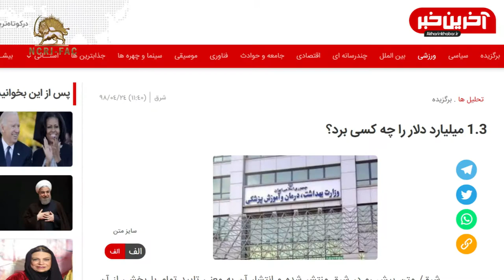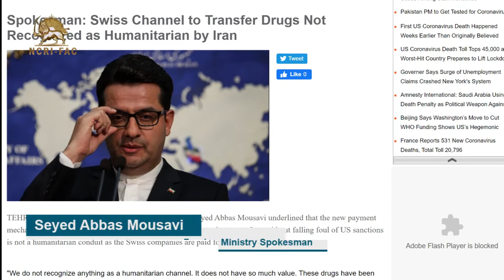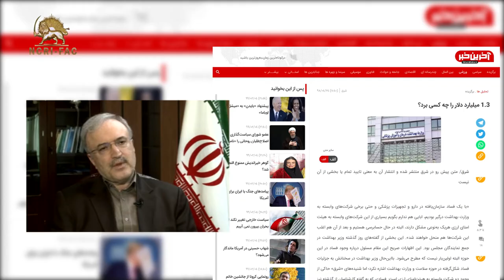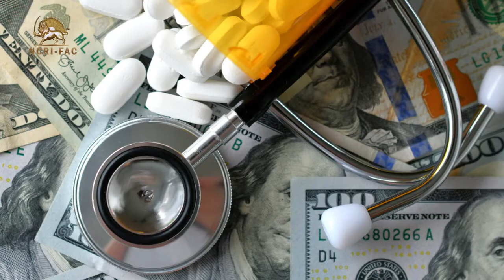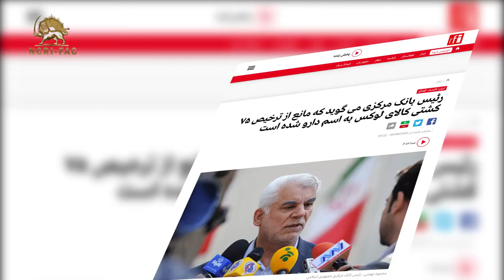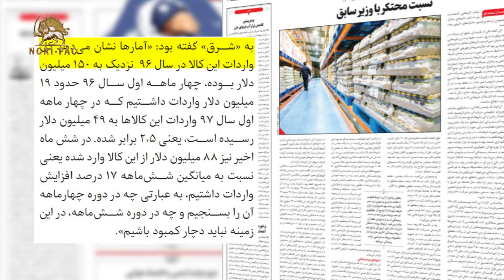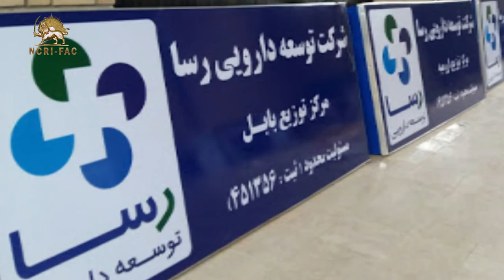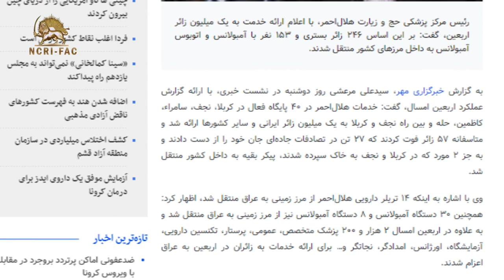Iran US Sanctions and the crisis of medicine, medical facilities, and equipment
Iran has become a major epicenter of the coronavirus pandemic, with massive fatalities nationwide. According to the Mujahedin-e Khalq (MEK) network inside Iran, the coronavirus fatalities are four times the official numbers.
The coronavirus crisis has highlighted the preexisting shortage of medical facilities, equipment, and medicine in Iran.
The Iranian regime and its lobby have resorted to a systematic campaign to blame the US sanctions as the main cause of those shortages and thus of the unprecedented number of fatalities and those infected.
Tehran’s lobby and apologists have been promoting this narrative, whose objective is to force the lifting of the sanctions. Hassan Rouhani, the regime’s President, explicitly said that the Foreign Ministry is pursuing this campaign.